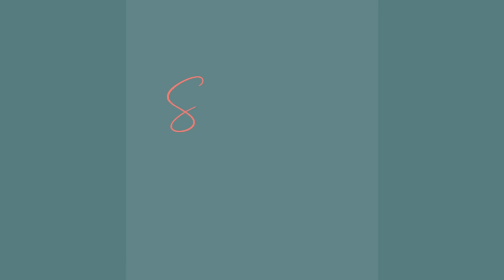Just Like That, le Camp d'entrainement aux loisirs